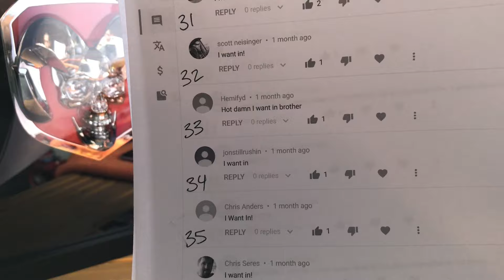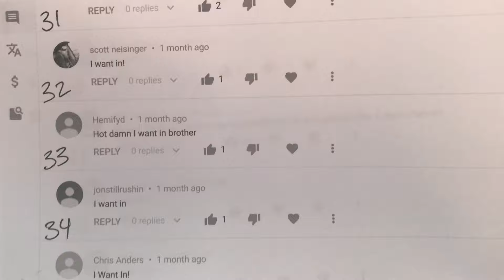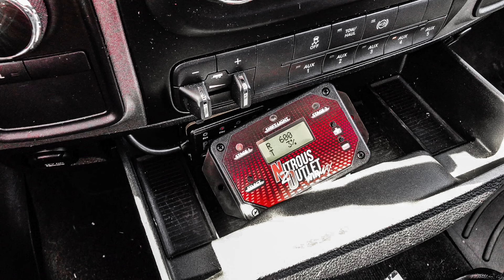Emblem winner winner chicken dinner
This is the official emblem winner giveaway video, rules are posted in the description of the official entry video.  Youtube is not responsible for this giveaway and I will discontinue this giveaway if youtube ask me to. I don't own youtube, Im only using this platform as they allow me to. Thank you for your understanding.  I 100 percent paid for this giveaway, I did it because I have no problem supporting good people.